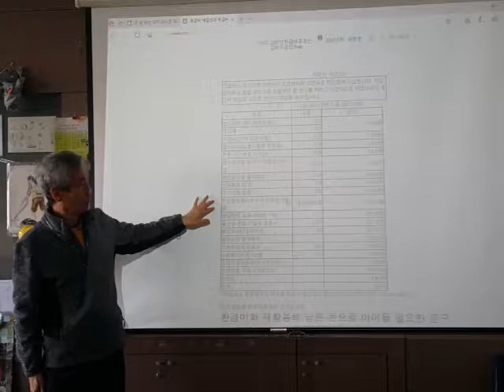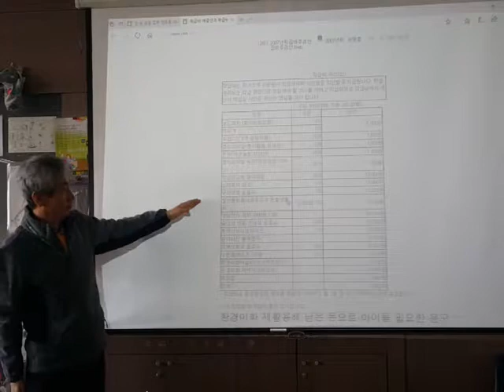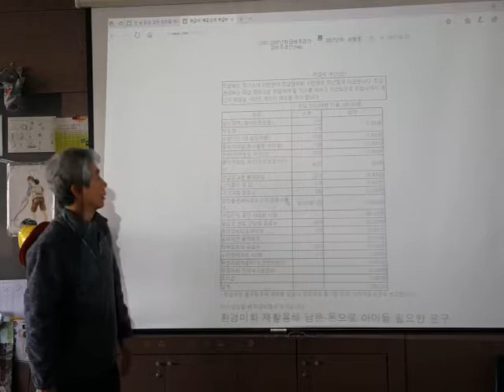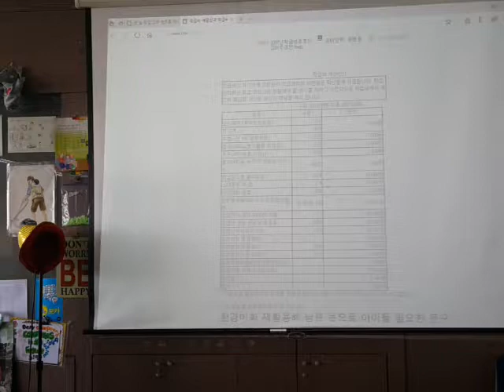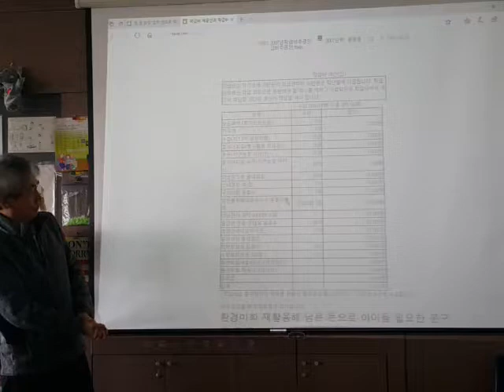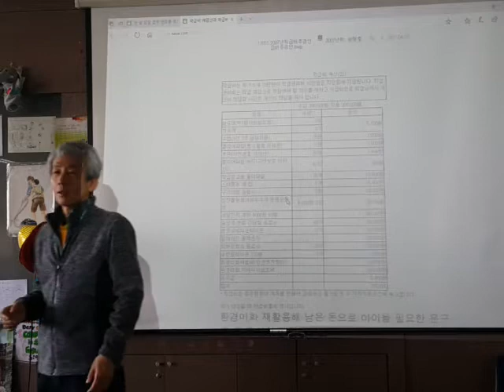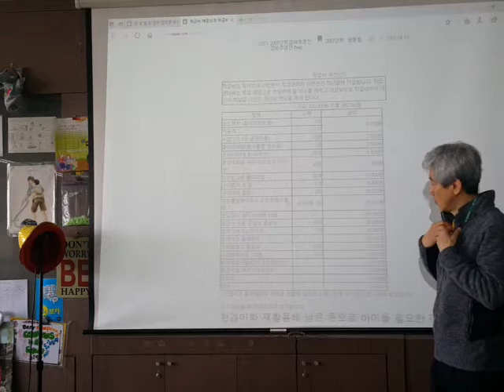학급비 운영 방법